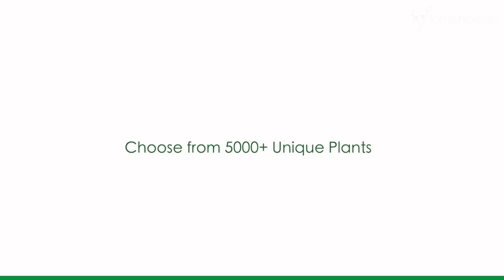HappyCorners - How to care of Zamia Plant by Ferns N Petals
Zamia Plant absorbs air pollutants which makes it an ideal plant for indoors. If you are a parent of the Zamia Plant, then you must check out our guide!